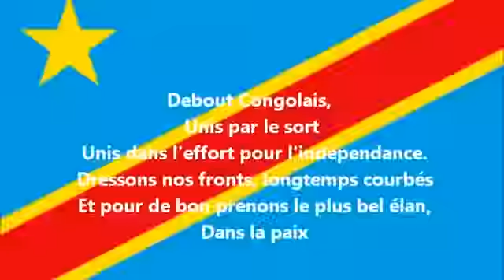RUSSIE AZOTIA 2ÈME BASE MILITAIRES NA GOMA !! 3ÈME GUÈRRE MONDIALE ? MABE EKOTI (06/05/23)